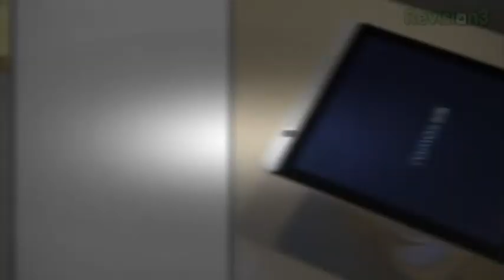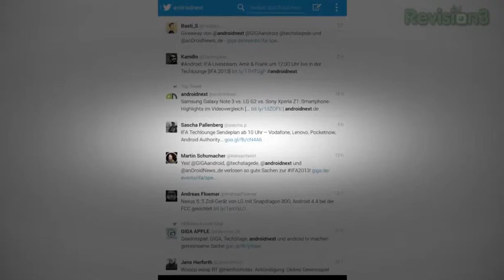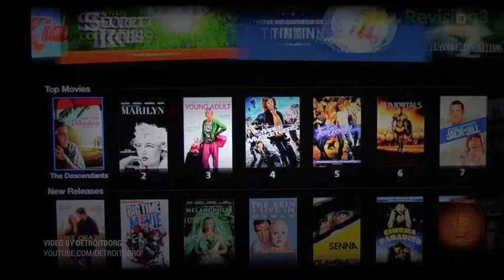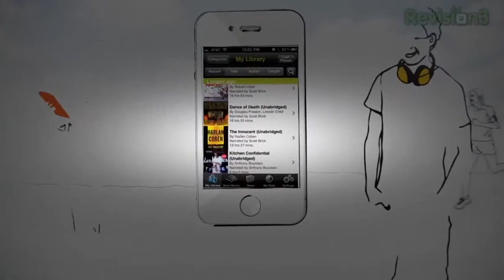HTC One Tablet and Xperia Z1 Mini | BTechVision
Nach Samsung und HTC bringt nun auch Sony mit dem Xperia Z1 Compact eine Mini-Version seines aktuellen Highend-Smartphones heraus. Im Gegensatz ...

A detailed specification comparison of the HTC One Mini against the Sony Xperia Z1 Compact. We put together the key specification features and show you how ...

This is a video on the Sony Xperia Z1 mini hand has just been released a day ago in Japan, of course, it is provided by the carrier DoCoMo. Rumor Roundup HTC...

Telefon incelemelerimizde en büyükleri inceledikten sonra bir değerlendirme arası veriyoruz. İncelediğimiz telefonlar başta olmak üzere, inceleyeceğimiz ürün...